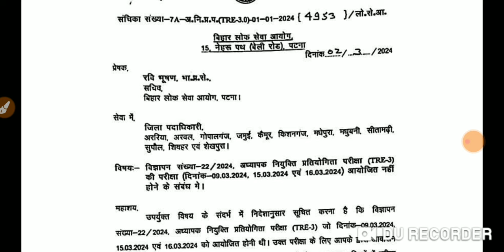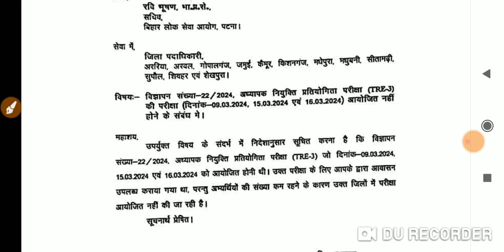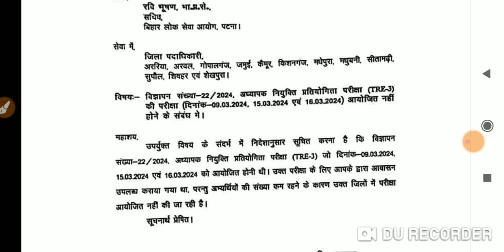बिहार शिक्षक भर्ती/BPSC TRE 3.0 / इन जिलों में होने वाली बिहार शिक्षक भर्ती परीक्षा टली?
Title-बिहार शिक्षक भर्ती/BPSC TRE 3.0 / इन जिलों में  होने वाली बिहार शिक्षक भर्ती परीक्षा टली?
Title -बिहार शिक्षक भर्ती/BPSC TRE3.0/ऐसी गलती पड़ सकती है भारी🙂🙂
Title-बिहार शिक्षक भर्ती//पिछली बार यही से आए थे प्रश्न//BPSC TRE 3.0
Title-बिहार शिक्षक भर्ती 2024// इस बार passing marks कितने हैं?Other State male/female qualifying marks
BPSC TRE 3 पढ़ने वालो का सिलेक्शन अब कोई रोक नहीं सकता//BPSC TRE3.0 खुशखबरी/BPSC TRE3.0 Latest News
Title-लीजिए एक और परमानेंट सरकारी शिक्षक भर्ती// Teaching Vacancy// Chhattisgarh teaching vacancy
Title-सीटेट रिजल्ट ऐसा क्यूं आया?//Ctet Result 2024
Title-Bpsc tre 3.0 नया रोस्टर जारी// BPSC TRE 3.0 New Vacancy Out// BPSC Tre 3.0 विषय वार  नई सूची जारी
BPSC TRE 3.0 Vacancy Out | BPSC TRE 3.0 विषयवार रिक्तियां जारी | BPSC TRE 3 Subject Wise Vacancy Out